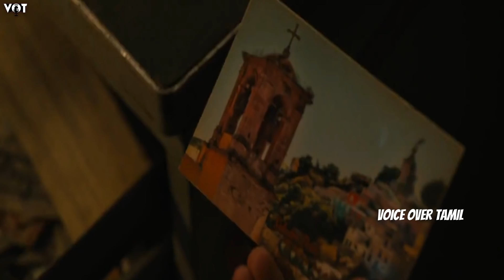வேகமும் வீரமும், புத்தம் புதிய ஒன்பதாம் பாகம் | Voice Over Tamil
நமது சேனலில் இந்த காணொளியில் ஒரு Action Family Thriller திரைப்படத்தின் கதையை பார்க்கவிருக்கிறோம் .

திரைப்படத்தின் பெயர் : Fast and Furious part 9
ஆண்டு : 2021
வகை  :  Action, Family, Thriller

This is a commentary video which comes under the category of Criticism, review and voice over.  We understand this is a "Fair usage" of the material.
If you are the owner of the material and still want us to remove your content from our video, please just send us a mail to .